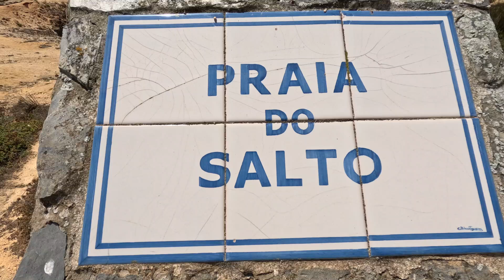Porto Covo Portugal : Amazing Beaches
Porto Covo is a charming coastal village located in the Alentejo region of Portugal, known for its pristine beaches, rich culture, and delicious local cuisine. The village boasts stunning sandy beaches like Praia Grande and Praia dos Buizinhos, which are perfect for sunbathing, swimming, and surfing. The area is part of the Costa Vicentina, a natural park that offers breathtaking cliffs, hidden coves, and unspoiled landscapes ideal for hiking and exploring.

Culturally, Porto Covo retains a traditional Portuguese charm with its whitewashed houses, cobbled streets, and vibrant local festivals, such as the annual Festa de Nossa Senhora da Saúde. The village's heritage is also reflected in its maritime history, evident in the small fishing harbor and the Fort of Pessegueiro, a historical site offering panoramic ocean views.

Porto Covo is also a delight for food lovers, offering a variety of fresh seafood dishes, including grilled sardines, octopus salad, and cataplana, a traditional Portuguese seafood stew. Local restaurants often use ingredients sourced directly from the nearby Atlantic Ocean, ensuring a true taste of the region.

For tourists, Porto Covo provides not just scenic beauty but also a peaceful retreat with opportunities to explore the nearby Pessegueiro Island, known for its ruins and tranquil beaches. The village is a perfect destination for those seeking relaxation, natural beauty, and authentic Portuguese culture.